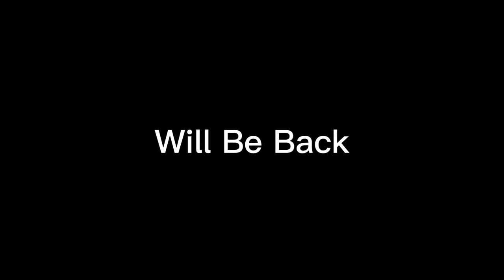Monday Night Mayhem 506